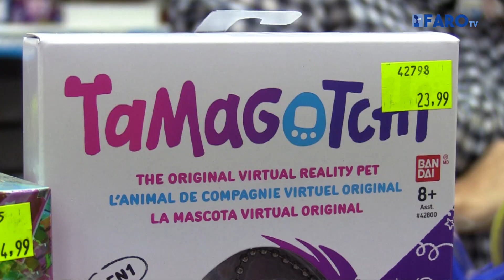Las canicas, lo más pedido en la carta a los Reyes Magos en Melilla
Los juguetes más tradicionales como las canicas y los tamagotchis se imponen este año en la carta de los Reyes Magos de los niños melillenses. La vaca Lola, Bluey o los Hot Wheels continúan siendo muy demandados.